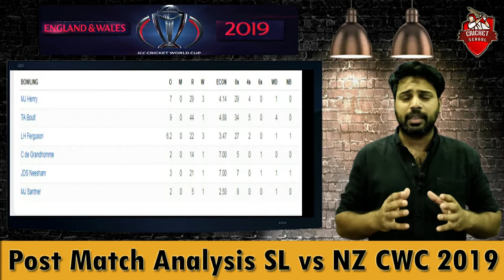SL vs NZ CWC 19 - nz vs sl | sri lanka vs new zealand | word cup 2019 | 3rd odi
SL vs NZ CWC 19 - 9 hours ago - How and where to watch online World Cup 2019 New Zealand vs Sri Lanka match live streaming
 article New Zealand Cricket Team · Sri Lanka Cricket Team · Sophia Gardens, Cardiff World Cup 2019 New Zealand vs Sri Lanka, Match 3

6 hours ago - The live streaming of the New Zealand vs Sri Lanka World Cup 2019 match will be available on Hotstar
 New Zealand Vs Sri Lanka 2019 World Cup Match Prediction (Image Source: Internet)

Get all latest cricket news, cricket updates including cricket match schedule, cricket analysis on trending cricket topics, series and match previews, reviews, interviews and more